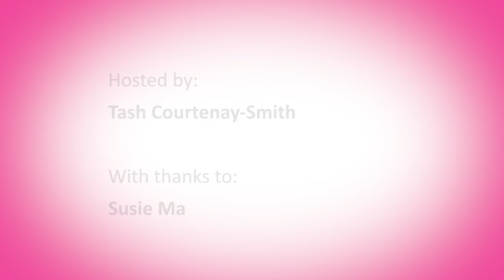Tash Talks | Susie Ma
In this episode of Tash Talks, Tash Courtenay-Smith talks with Susie Ma